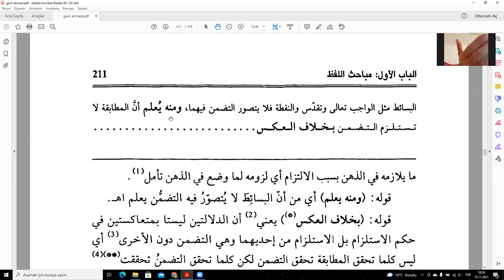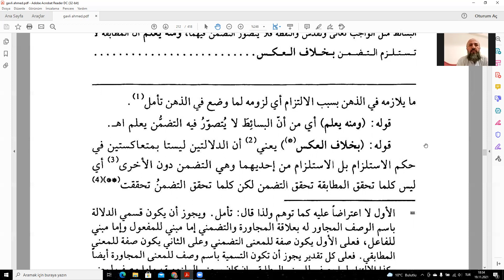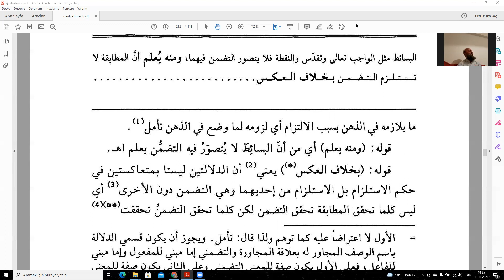Kavli Ahmed Fenari 14 Ders